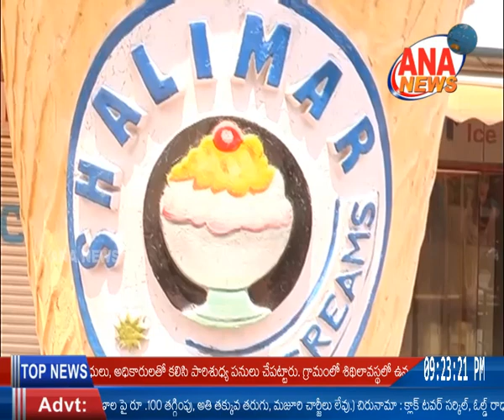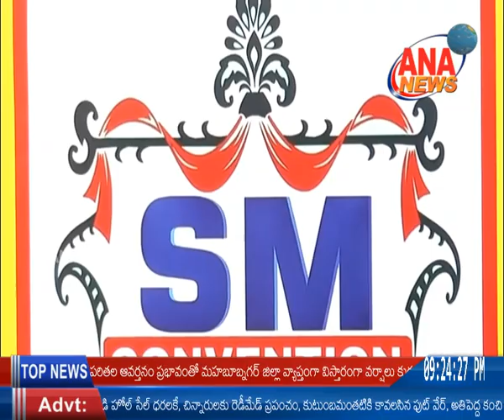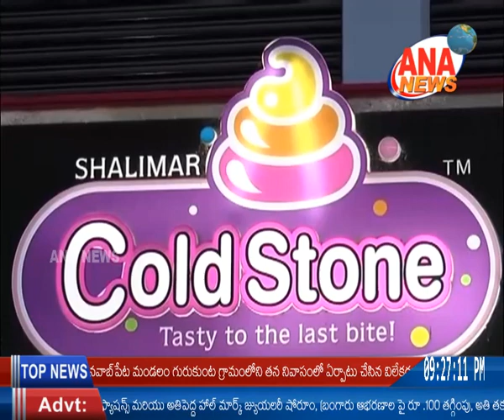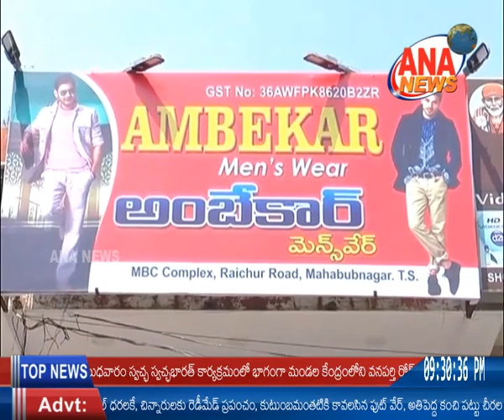ANA NEWS || MBNR || 19-09-2019 || URDU BULLETIN